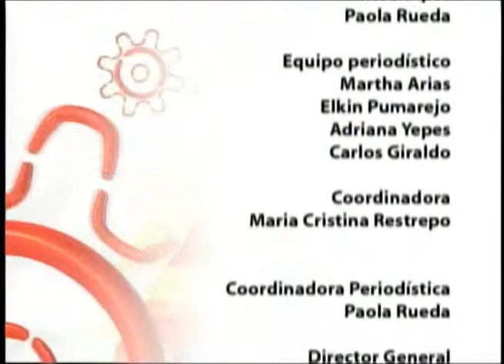Natura, compañía brasileña rentable, social y ambientalmente correcta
Empresas que nos Unen.
Canal Une.